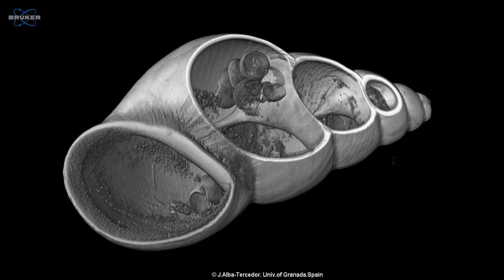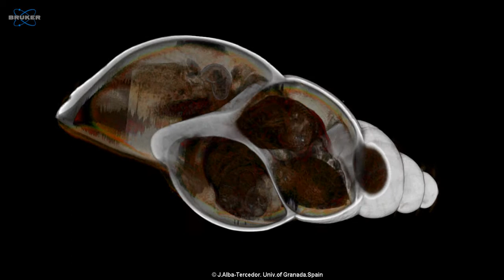Micro-CT study of an invasive freshwater snail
Micro-CT study of the freswhater invasive snail species Potamopyrgus antipodarum (Mollusca, Gastropoda: Tateidae) It was scanned with a Bruker Skyscan 1172 high resolution microtomograph (at 2.36 microns voxel size) at the Department of Zoology, University of Granada. Spain, by Prof. Dr. Javier Alba-Tercedor. A detailed description of the procedure can be seen at the paper by J.Alba-Tercedor: "From the sample preparation to the volume rendering images of small animals: A step by step example of a procedure to carry out the micro-CT study of the leafhopper insect Homalodisca vitripennis (Hemiptera: Cicadellidae)" publish pages 262-290 of the 2014 Abstract book of the Bruker Micro-CT User Meeting
Software freely provided by Skyscan (NRecon, CTAn, DataViewer, and CTVox), was used to reconstruct, process the images and to get the final volume rendering images. Special thanks to the Bruker-microCT's people who kindly gave us fast and effective support. For their patience, effectiveness, for their constant improvements to the software and for implement new options we requested. But, especially, for their kind answers to our constant pounding of queries and suggestions. We are especially indebted and we like to express our recognition to: Alexander Sasov, Stephan Boons, Xuan Liu, Bart Pawels, Phil Salmon, Jeroen Hostens, and Vladimir Kharitonov.